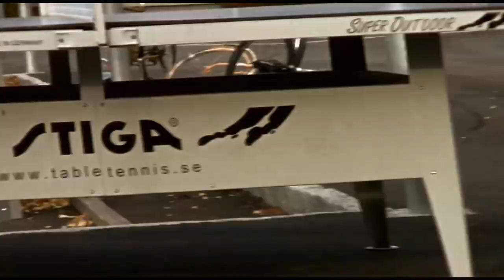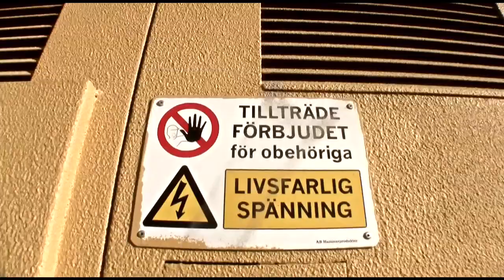Random Bastards "6X" DVD - 7/8 - Fredrik Warell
Soundtrack: Dundertåget - Ifrån Mej Själv

Random Bastards proudly presents our sixth skateboard and snowboard film, out on free DVD and download December 26!

Soundtrack by Tom Encore, Trainspotters feat. Eboi and That Dude Prince, Crystal Caravan, Sukh Knight, Chords, Dundertåget and George Kaplan feat. That Dude Prince.

Produced by Eric Hörstedt. Art direction by Marc Strömberg. Photography by Jonatan Nylander.

DVD TEASER

VIDEO FLYER

Random Bastards and our associates